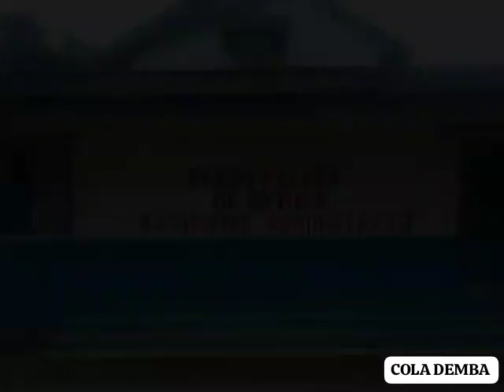Le COLA Demba sensibilise sur la lutte contre les VBG en milieu scolaire.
REFEDEF/COLA DEMBA